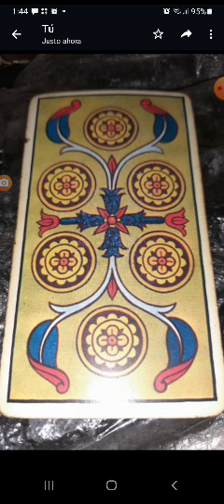sagitario mayo mujeres 2023